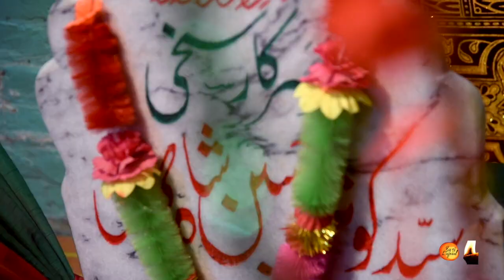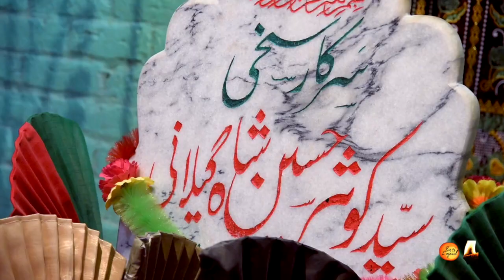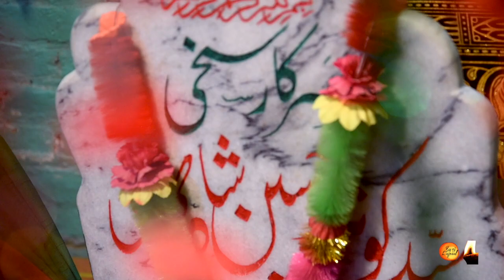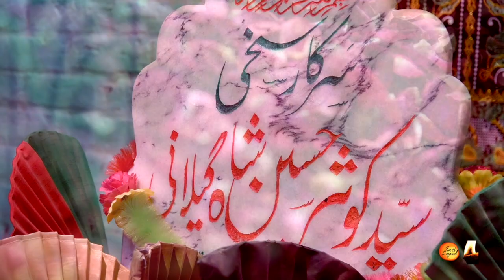Nami Danum Chy Manzil Bood shab jaay ky Munboodum 2020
Devotional practices of Sufis

The devotional practices of Sufis vary widely. This is because an acknowledged and authorized master of the Sufi path is in effect a physician of the heart, able to diagnose the seeker's impediments to knowledge and pure intention in serving God, and to prescribe to the seeker a course of treatment appropriate to his or her maladies. The consensus among Sufi scholars is that the seeker cannot self-diagnose, and that it can be extremely harmful to undertake any of these practices alone and without formal authorization.

Qawwali (Music)

Qawwali is a form of Sufi devotional music popular in South Asia, usually performed at dargahs. Sufi saint Amir Khusrau is said to have infused Persian, Arabic Turkish and Indian classical musical styles to create the genre in the 13th century. The songs are classified into hamd, na'at, manqabat, marsiya or ghazal, among others.